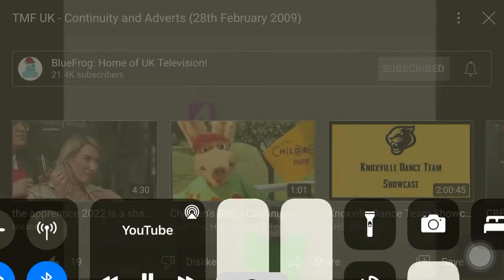TMF menu guy wearing headphones